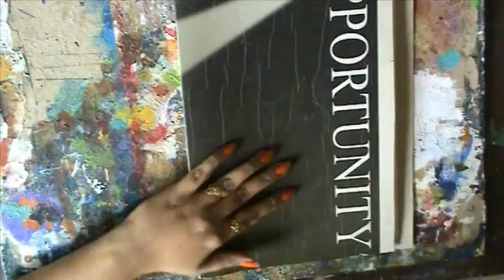CACFlowerArt -- Art Journal page -- Bloom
Tried simple art journal page.. Art journalling is truly stress buster.. Though m not happy the way it turns out but its okay not every art has to be perfect..